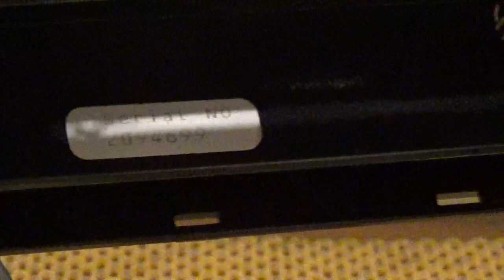Radiograbadora Sony Cassette CFM-10 (03)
Necesitas dinero? Un crédito rápido y seguro?? Visita YA éstas Apps que son muy recomendables 😉👍🏻

Plata Card:
platacard.mx/amigos/gustavo0avn

Plata Card:
platacard.mx/amigos/gustavo0avn